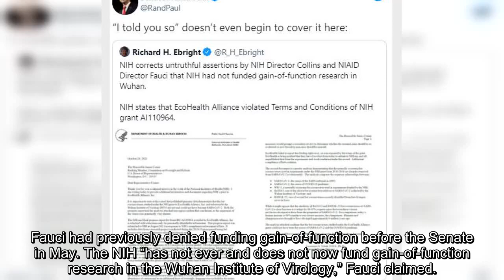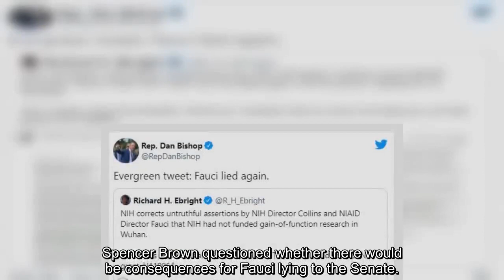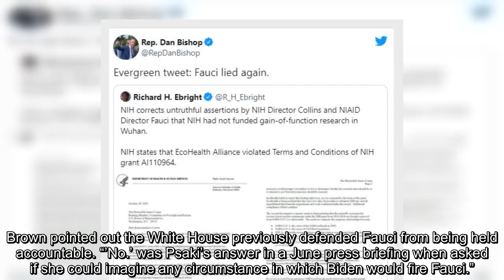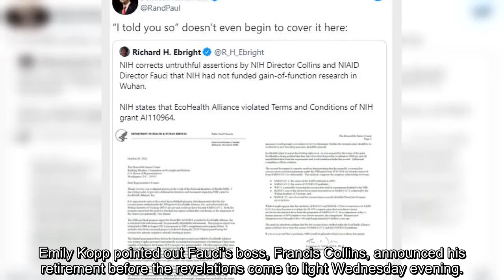Anthony Fauci and NIH Take Heat over Funding of Gain of Function Research at Wuhan Lab ‘Will There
Dr. Anthony Fauci and National Institutes of Health (NIH) drew heat Thursday over a document that reveals gain-of-function research was funded at the Wuhan Institute of Virology in Communist China.